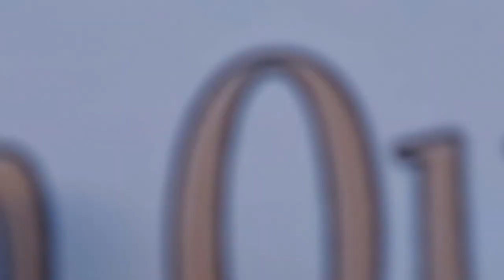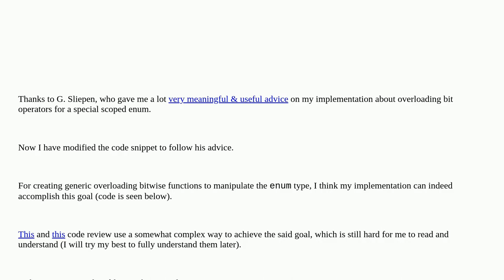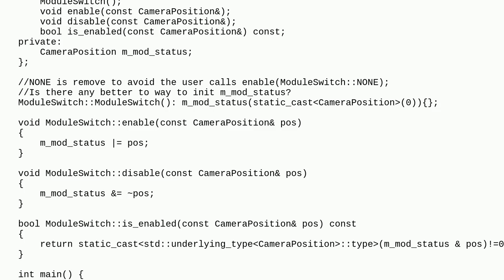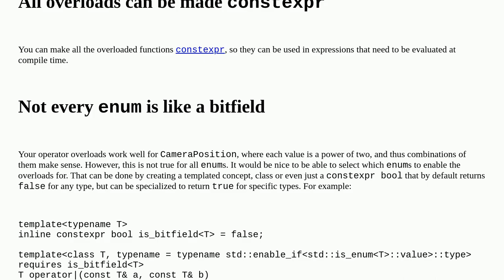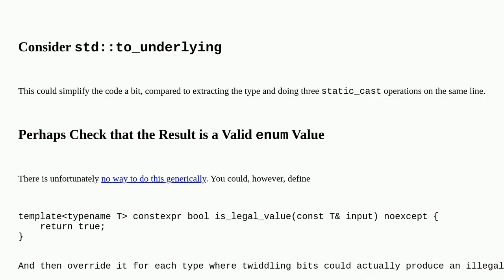Codereview: Generic overloading bitwise functions to manipulate the enum type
Generic overloading bitwise functions to manipulate the enum type

A special thanks goes out to the community

  enum c++11 c++